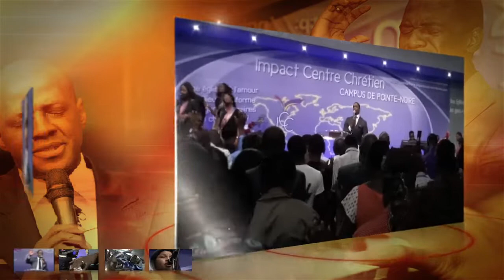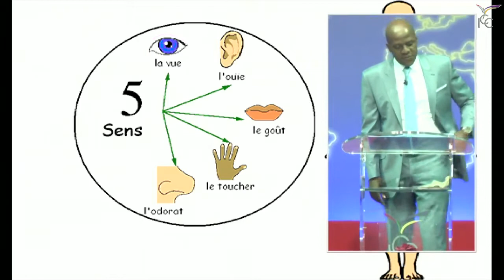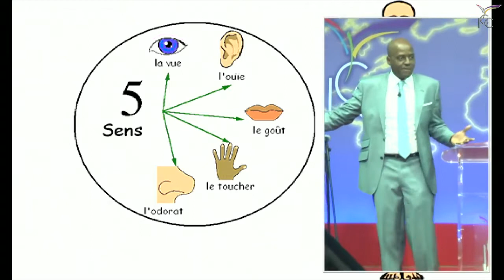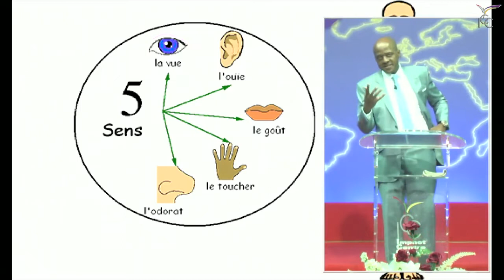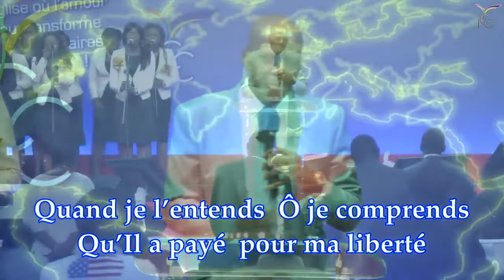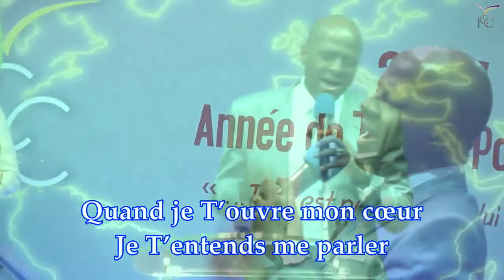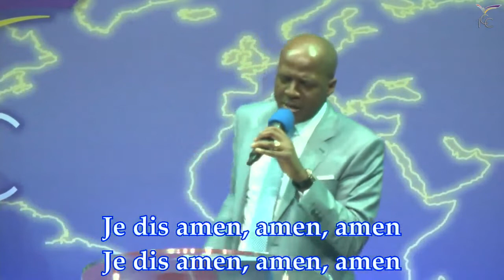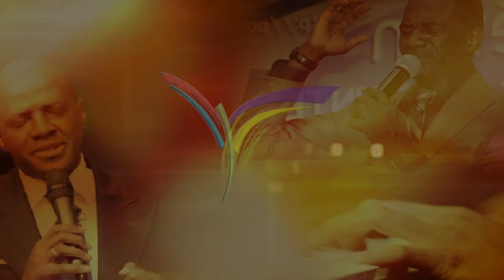"3 secrets pour découvrir et posséder son héritage en Christ". Fin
Pasteur Yvan CASTANOU - Séminaire du 19 au 22 juin 2014, ICC Pointe Noire. (4ème jour)